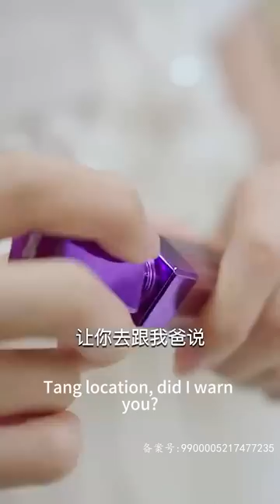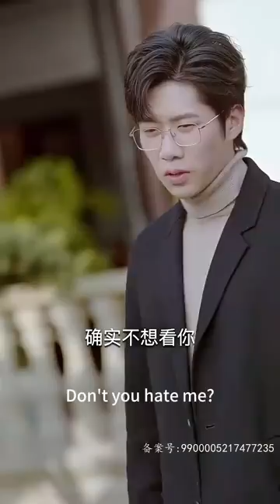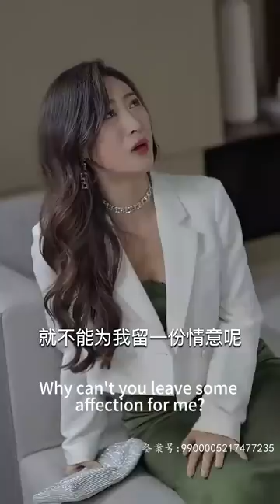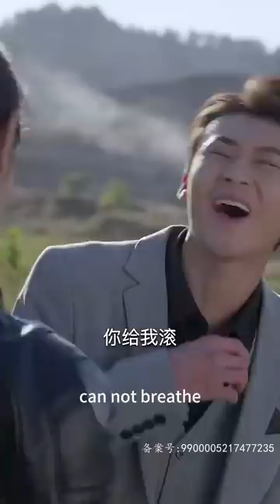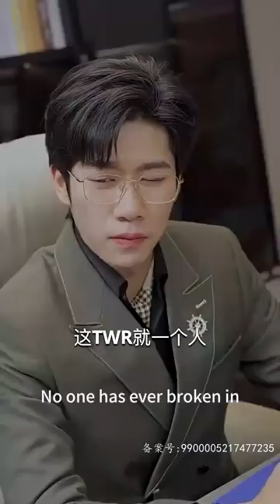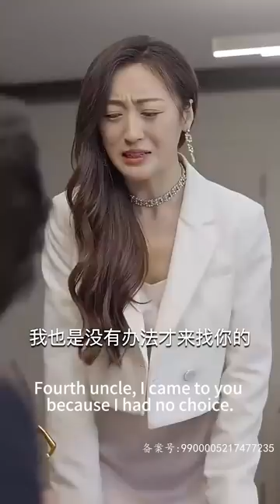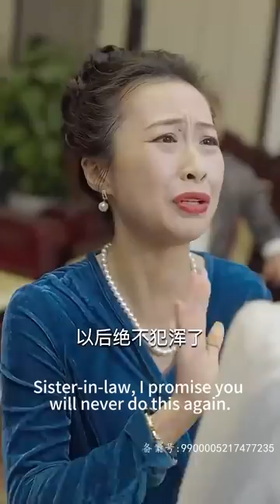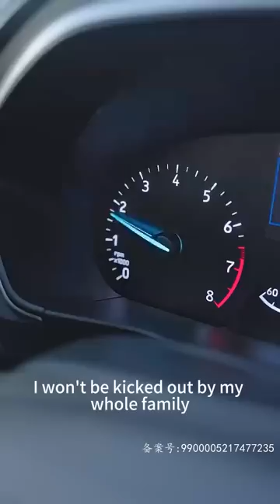霸總不滿與灰姑娘聯姻對她愛答不理，以為只是一紙協議婚姻，沒想到婚後霸總化身寵妻狂魔，女孩直接被寵上天！